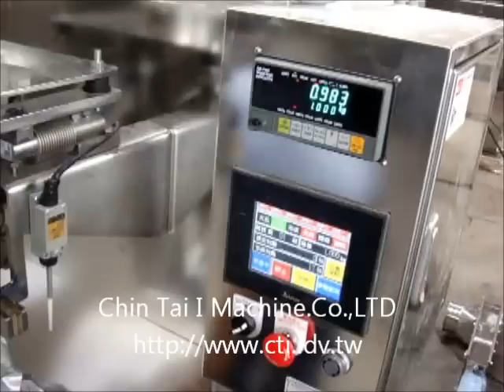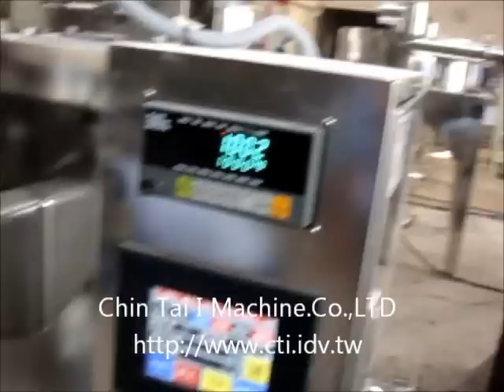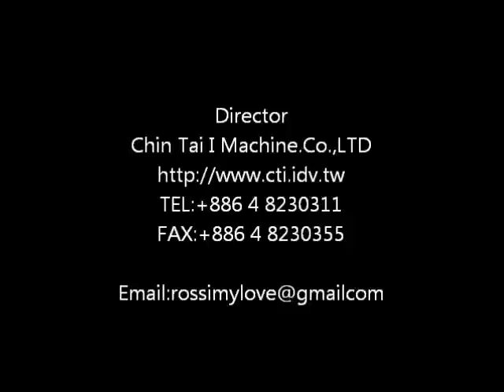Semi Automatic packing machine flour package(洗衣粉/麵粉包裝機)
PG30ES
Equipped with special rabble to avoid bridging in barrel when packing powdery material with poor flow ability.